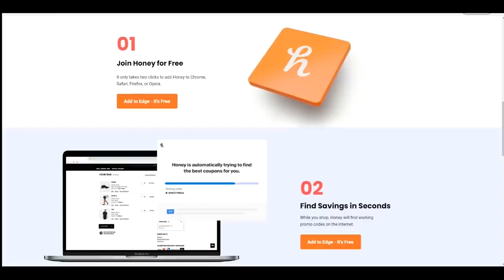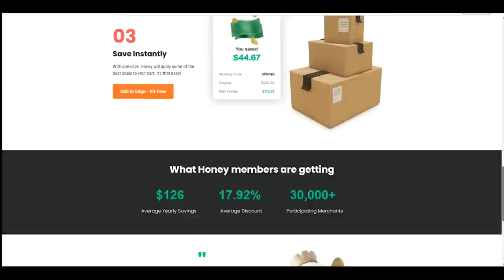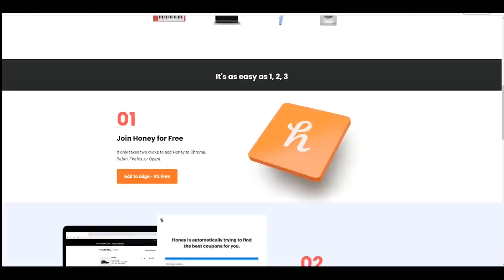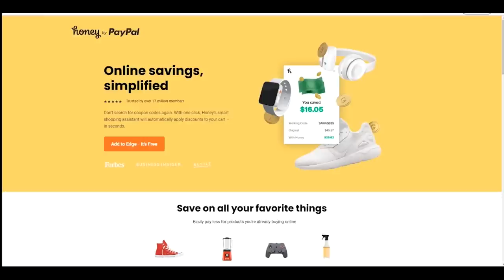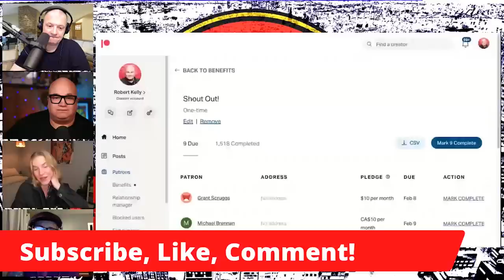Jim Norton, Rich Vos YKWD #369 | Bathing Suit Pockets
This week Jim Norton and Rich Vos join Robert Kelly to talk about the Patrice O'Neal documentary "Killing is Easy" and share some of their favorite stories of one of their best friends.